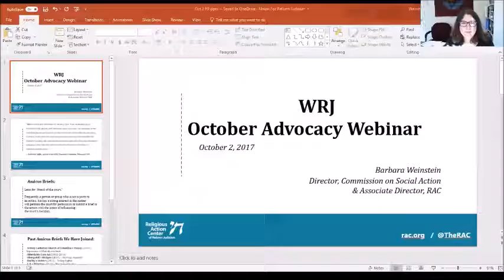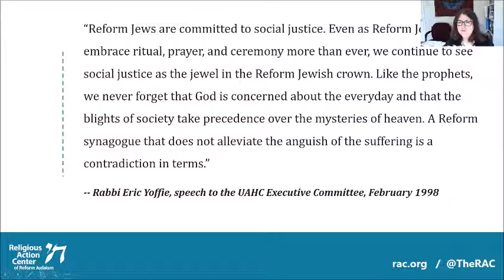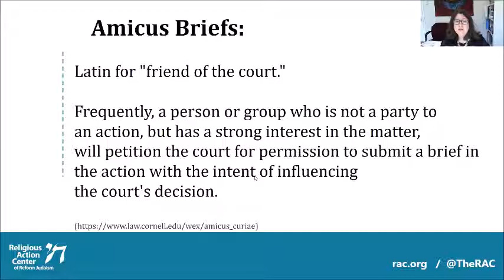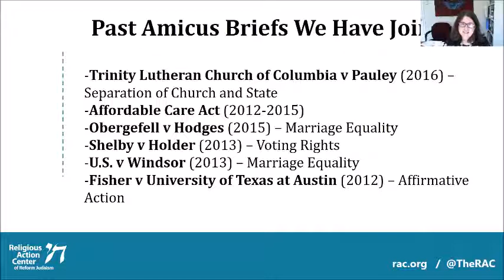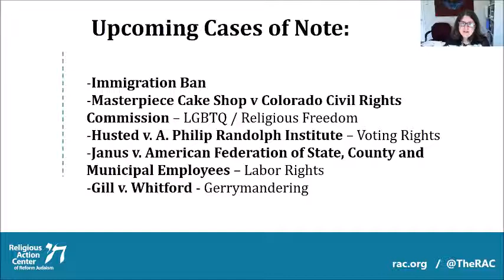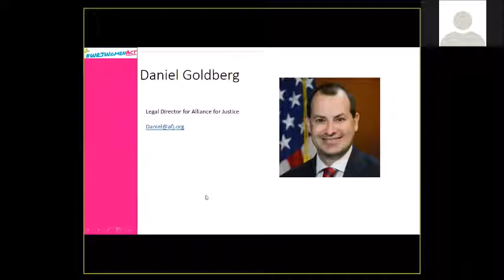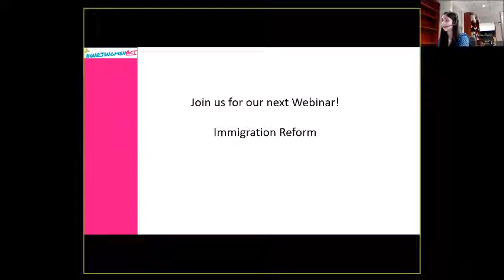WRJ Women Act: October Advocacy Webinar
October's advocacy webinar on the Supreme Court of the United States and what cases to keep an eye on in this 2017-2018 term.